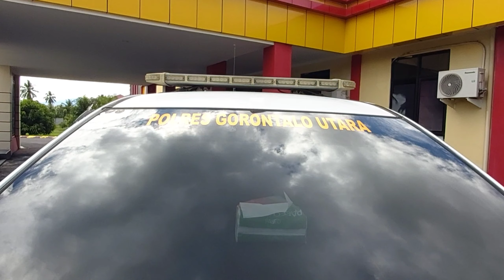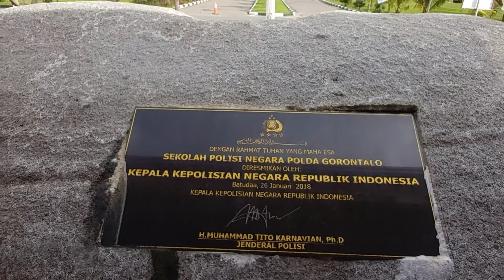HUT BHAYANGKARA KE - 75 # SPN BATUDAA